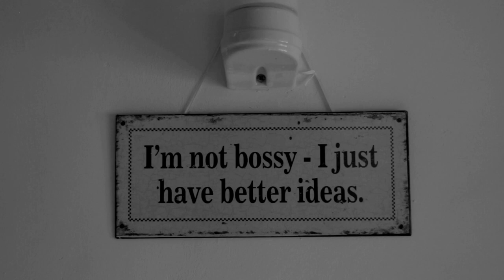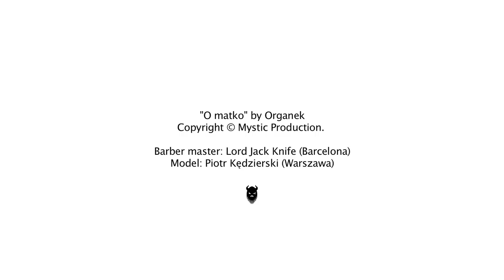Barberian Academy & Barber Shop vs. Lord Jack The Knife / Warsaw /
Lord Jack Knife (Salvador Chanzá) -
Master Barber, jeden z największych autorytetów w tej dziedzinie na świecie. Pracujący w wielu krajach na świecie: Hiszpanii, Norwegii czy USA. Zajmuje się promocją i nauką techniki i kultury barberskiej.

W październiku otwieramy Barber Shop a w między czasie, już od września rusza Barberian Academy.
Będziemy regularnie zapraszać mistrzów z całego świata, żebyście mogli u nas uczyć się technik barberskich, a także poznawać i tworzyć razem z nami kulturę barberską w Polsce.